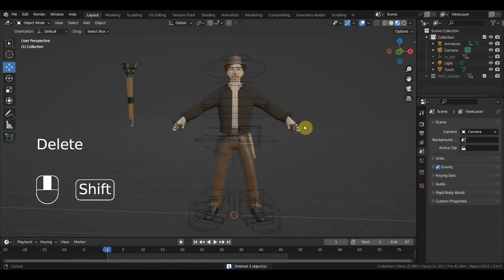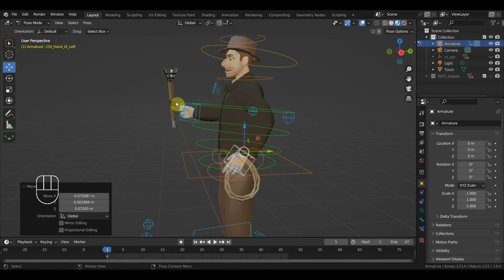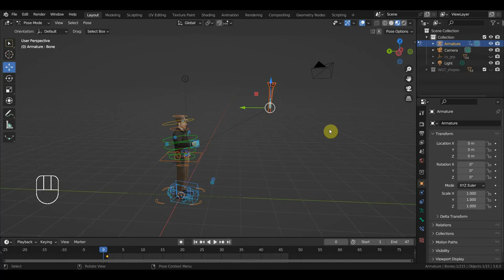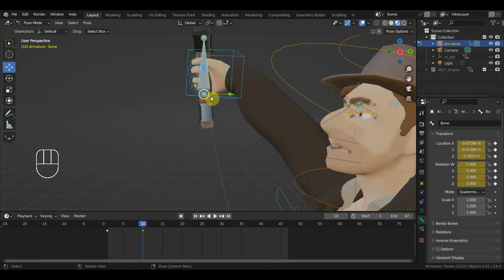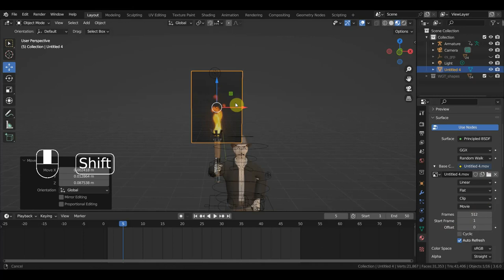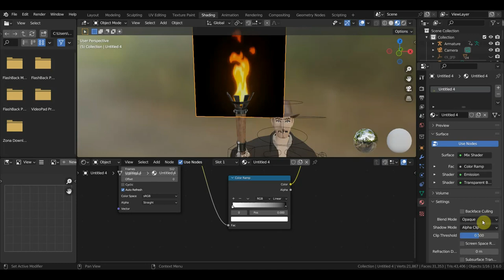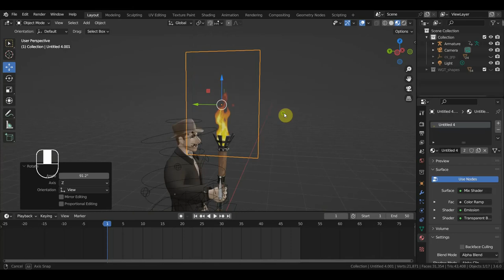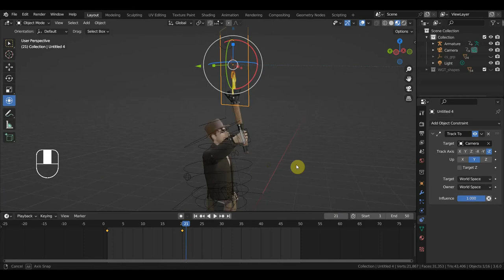BLENDER 3.6 анимация факела